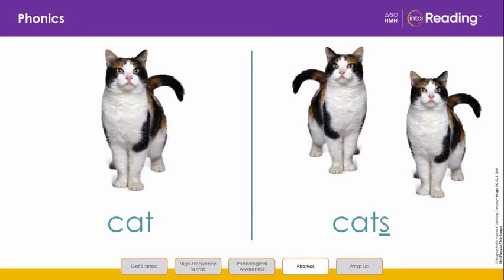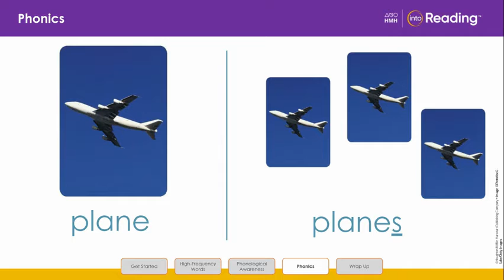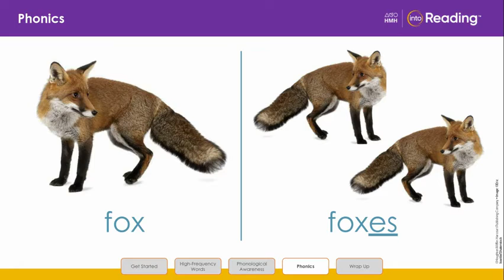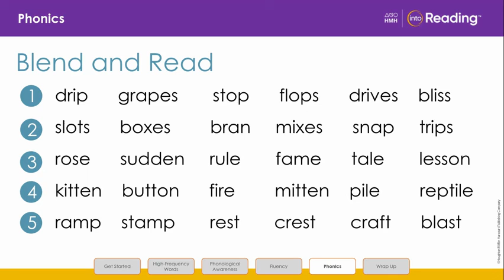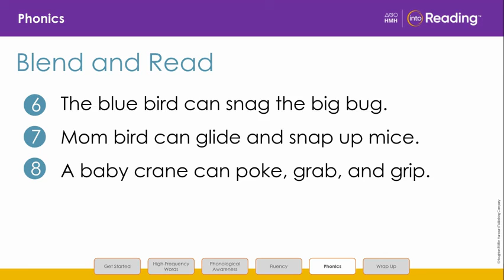2nd Grade 2.3.3 Phonics